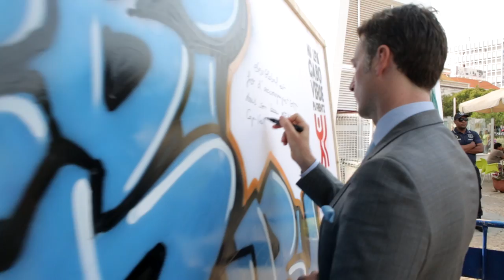KM6 - Nu Levá Cabo Verde pa Frenti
Reportagem sobre o novo programa "Skrebi bu Futuru" promovido pela GMT Cabo Verde
Krioula Magazine Nº6, produzido pela Artemedia by Zwela